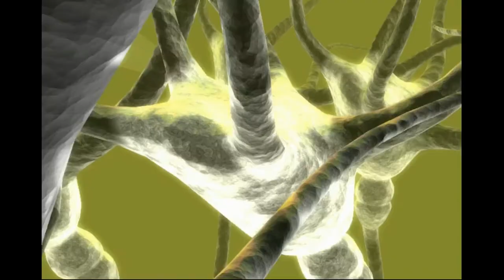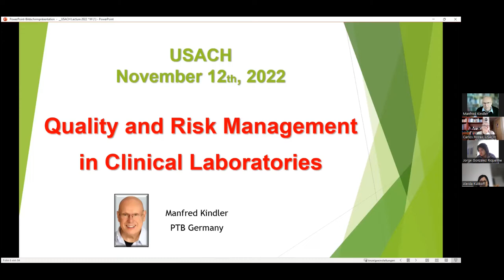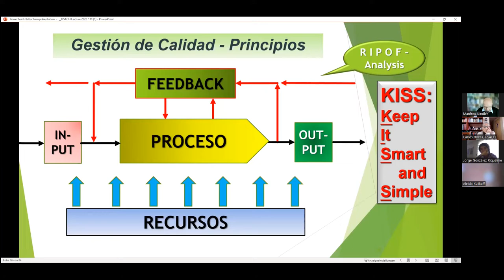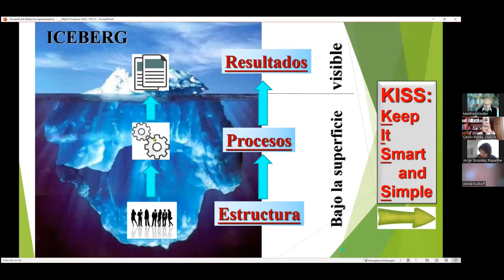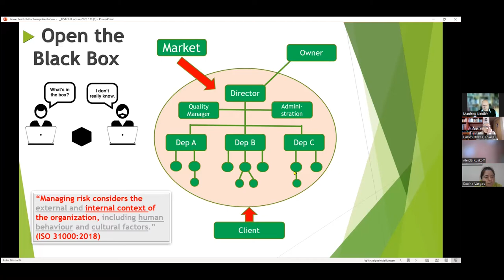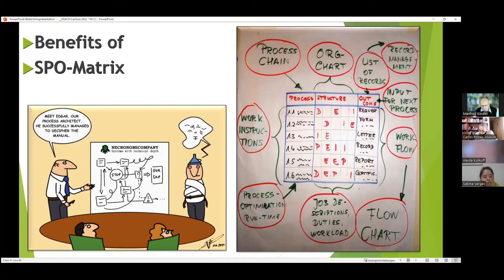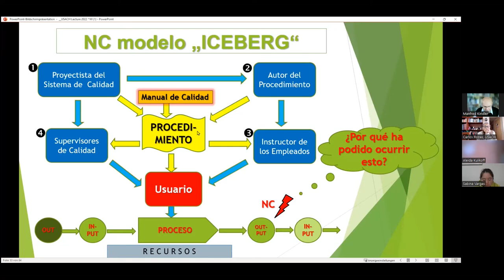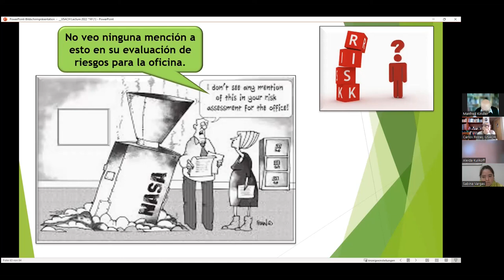Quality and risk management in clinical laboratories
Conferencia de Ing. Manfred Kindler, titulada "Quality and risk management in clinical laboratories". En el Postítulo en gestion de calidad para laboratorios clinicos de la USACH 2022.